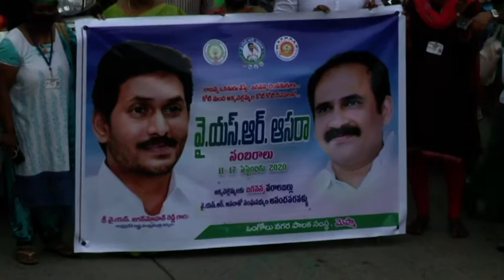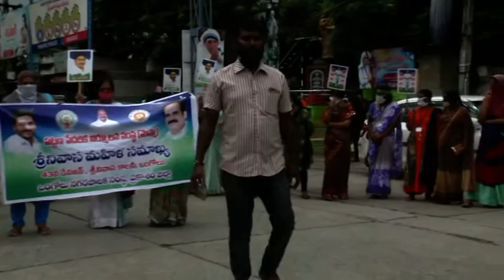YCP మహిళా నాయకురాలు గంగాడ సుజాత ఆధ్వర్యంలో పెద్ద ఎత్తున మహిళలు నగరంలో బైక్ ర్యాలీ నిర్వహించారు..